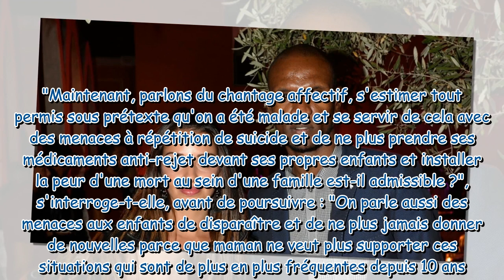"Chantage affectif", "menace aux enfants", "suicide" : Éric Abidal face aux terribles accusations de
"Chantage affectif", "menace aux enfants", "suicide" : Éric Abidal face aux terribles accusations de son ex-femme Hayet